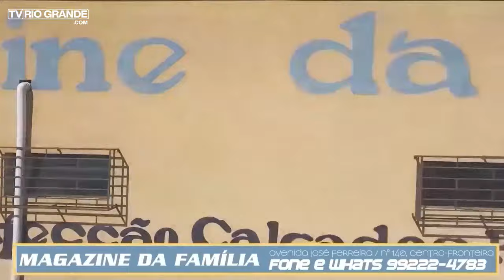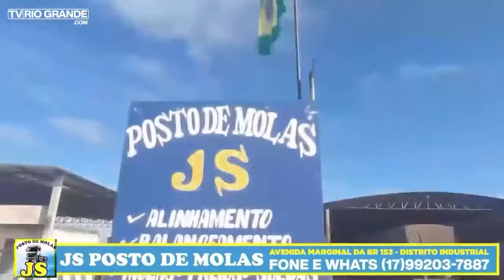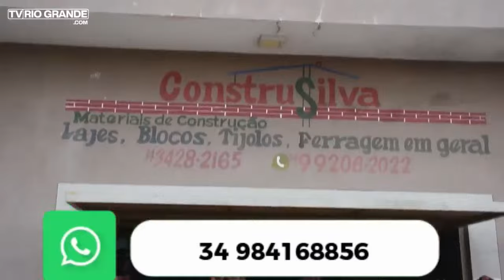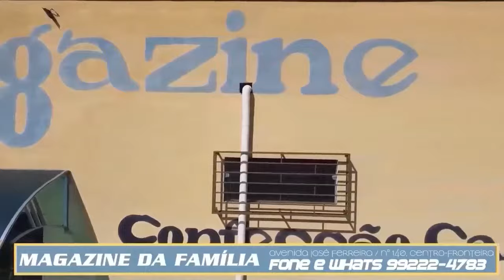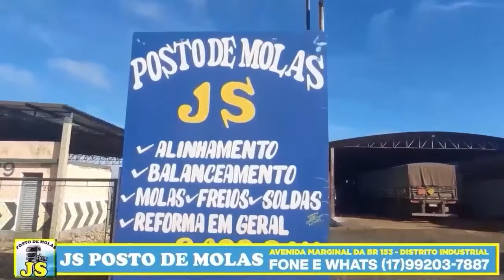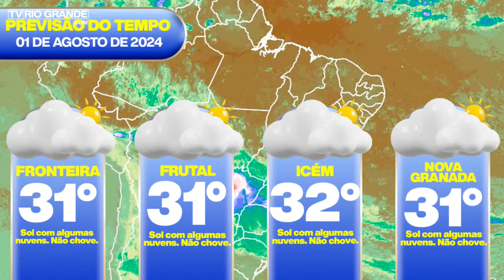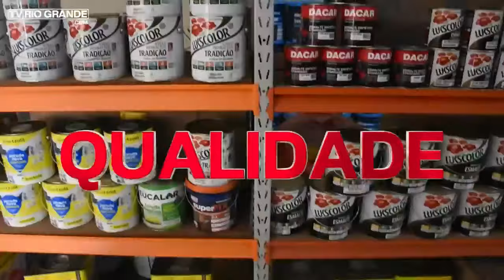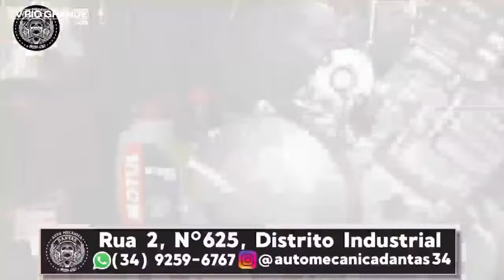Jornal da TV Rio Grande com Arlindo Rossi - 01 de Agosto de 2024